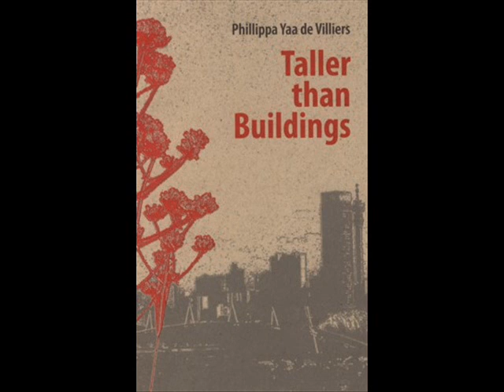The Rain Chidren - Phillippa Yaa De Villiers (Poet). Fred Wisdom (Jazz guitar).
In October 2008 I had the opportunity to record and perform with one of South Africa's most celebrated political writers and poet: Phillippa Yaa De Villiers. The recording you are listening to is from the rehearsal before the show. For the recording we kept it simple: Phillippa reciting her most beautiful and thought-provoking poetry and myself on my Heritage (Sweet 16) jazz guitar.

Kitchen Garden Café Birmingham presents-

An evening of insightful, moving and humorous poetry with music. with phillippa yaa de villiers & fred wisdom. phillippa ".. manages to explore the serious and the sensual, the private and political in ways that inspire hope. her poems, like all the best writing, remind us that our well being depends on how honestly we give voice to our past, present and possible futures". she has performed all over the world including adelaide, london, havana international poetry festival, durban, johannesburg & stockholm. virtuoso guitarist fred is from wolverhampton and studied at segovia music conservatory.

"I grew up as a trans-racial adoptee at the height of apartheid. Dreams and fantasies were a refuge from the psychological cruelty of the system. Art was my refuge, the indefatigable variety of nature was my shelter, poetry became a home where i could truly express myself and reflect the world as i saw it. That, for me, is freedom." -- Phillipa Yaa de Villiers

Phillippa Yaa de Villiers wrote for television for ten years before publishing her first collection, Taller than Buildings (2006). Her poetry and prose are published in local and international journals and anthologies, including The Edinburgh Review, Poui, A Hudson View, and the recently published Home Away (Zebra Press, 2010), New Writing from Africa (Johnson & King James, 2009) and Just Keep Breathing (Jacana, 2008). She has performed on a number of local and overseas platforms. Her one-woman show, Original Skin, has toured in South Africa and abroad. Her new collection, The Everyday Wife, is published by Modjadji Books. It was launched at the Harare International Festival of the Arts in April 2010. Phillippa lives in Troyeville with too many animals and her son.